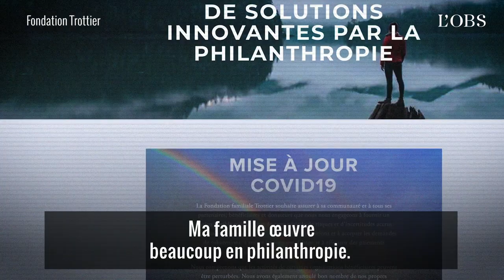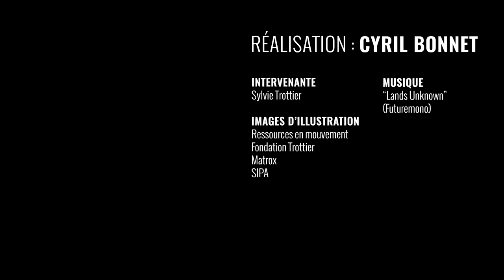Cette riche Canadienne veut payer plus d'impôts au nom de la justice sociale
"Faites-nous payer plus d'impôts !" Tel est l'appel lancé par Sylvie Trottier à l'attention de Justin Trudeau, le Premier ministre du Canada. Cette jeune femme issue d'une famille fortunée fait partie du groupe Ressources en mouvement, qui se compose de jeunes Canadiens réclamant davantage de redistribution des richesses. Travaillant elle-même pour une fondation , elle estime que la philanthropie ne suffit pas pour réduire les inégalités et qu'il faut des "solutions systémiques", telles qu'un impôt sur la fortune et un impôt sur la succession des plus riches.